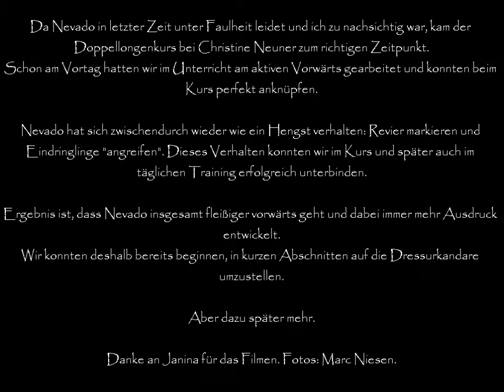Vlog #28 - Kurs: Doppellonge bei Christine Neuner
Nevados Training besteht derzeit daraus, ihn aufzurichten und allgemein mehr Aktivität zu bekommen. Der Kurs mit der Doppellonge passt daher hervorragend ins Konzept und hat direkt Fortschritte gezeigt.